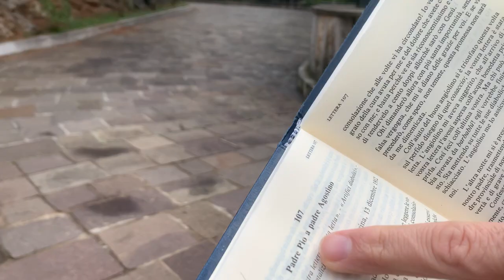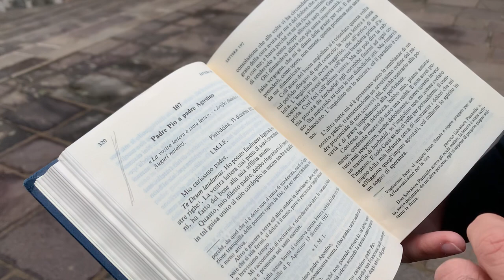L'Angelo Custode sostiene Padre Pio nelle battaglie contro il demonio